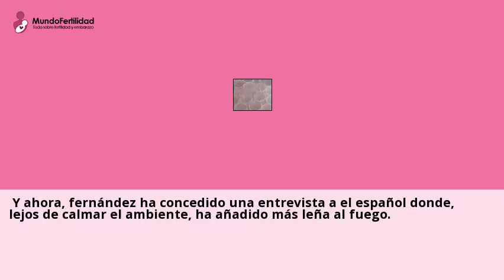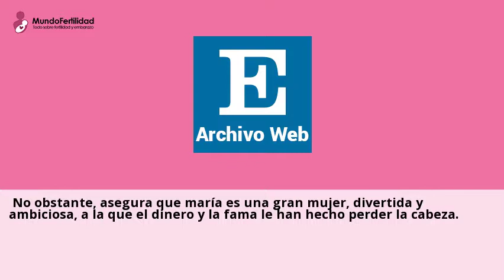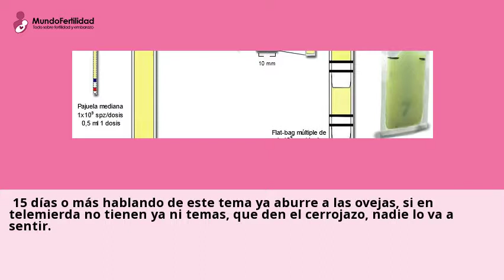Acusan a María Lapiedra de intentar congelar el semen de los famosos con los que mantenía sexo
Ademas, Fernandez, que recibia mas de diez correos diarios de parte de la actriz
contandole todos los detalles de su vida sexual, ha confesado algunos de los
peculiares planes que tenia Lapiedra para probar que se acostaba con famosos:
"Trato de congelar semen de la gente famosa que se tiraba, pero se lio ...Visita nuestras clinicas de Congelacion de semen y consultales online y gratis